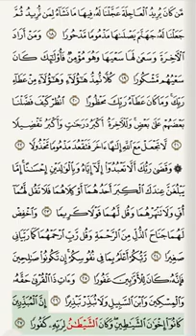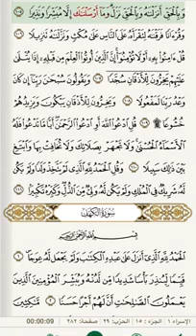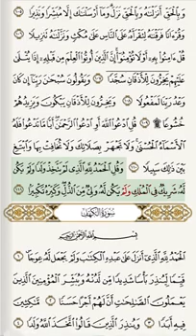سورة الاسراء مع تتبع الآيات